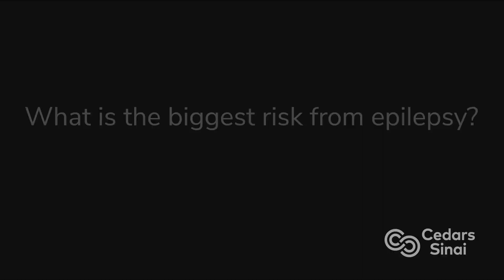Don’t Let Epilepsy Go Unchecked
Many think of epilepsy, a neurological disorder affecting 3.4 million Americans, as a chronic condition marked by occasional seizures.

But the disease can be deadly, so it is essential for patients to get their seizures under control with proper treatment, said Lisa Bateman, MD, director of the Cedars-Sinai Health System Surgical Epilepsy Program.